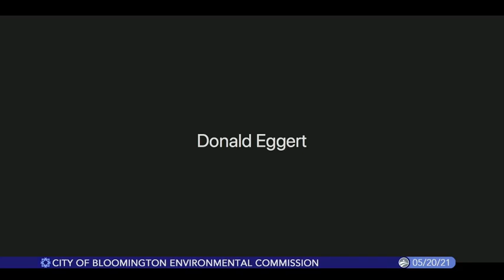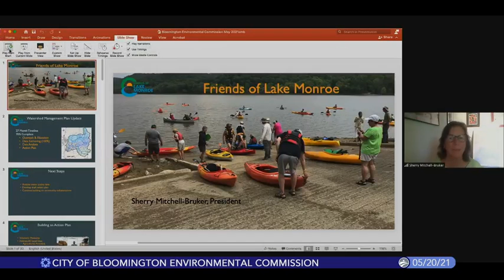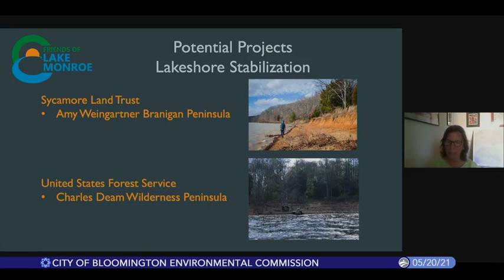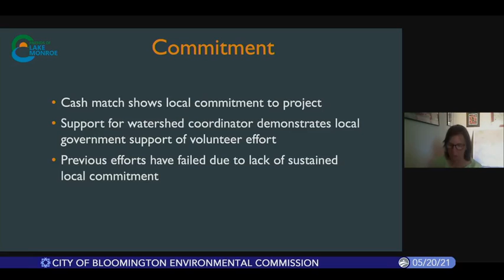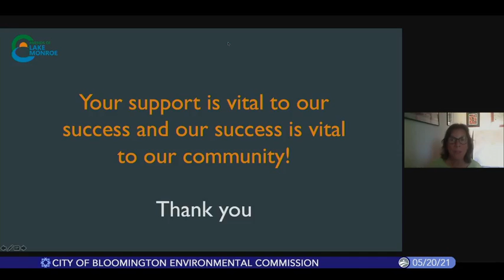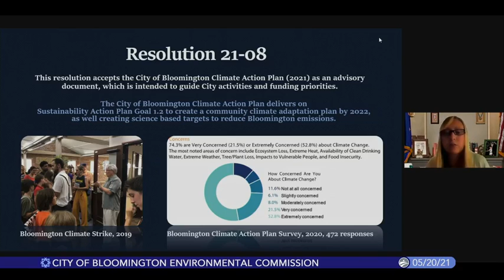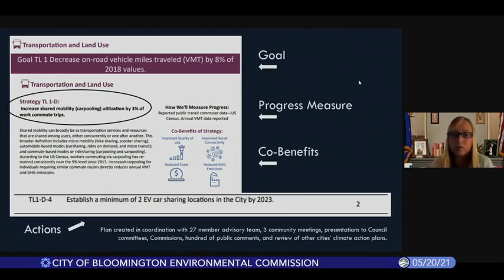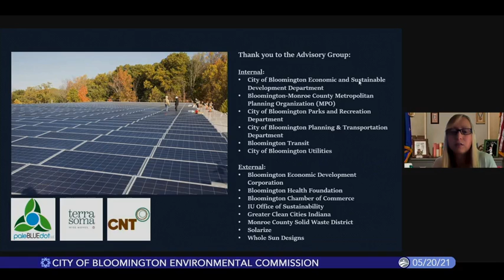Bloomington Environmental Commission, May 20, 2021